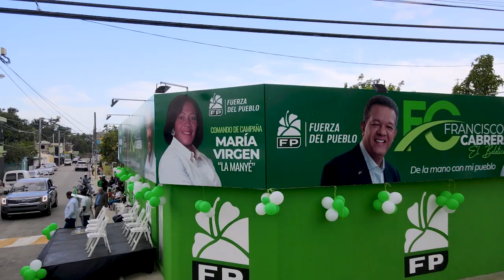LEONEL FERNANDEZ EN SAN ANTONIO DE GUERRA.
Este es el video recap de la inaguracion del comando de campaña que tuvimos en nuestra querida comunidad.